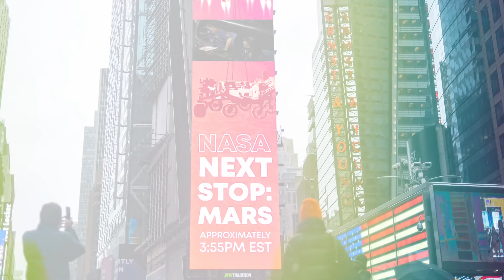Perseverance Lands on Mars, as the World Watches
On Feb. 18, 2021, the world watched live as NASA’s Mars 2020 mission team attempted the most daring part of its mission: landing the Perseverance rover on the surface of Mars. Viewers around the world tuned in to watch the harrowing entry, descent, and landing on TVs, computers, and on giant screens in major cities. As the successful touchdown was confirmed, fans celebrated by sharing their reaction videos and photos on social media. Major landmarks across the globe got involved by lighting up red to celebrate the landing.

Perseverance’s mission continues on the surface of Mars where it will look for the signs of past life.

Credit: NASA/JPL-Caltech